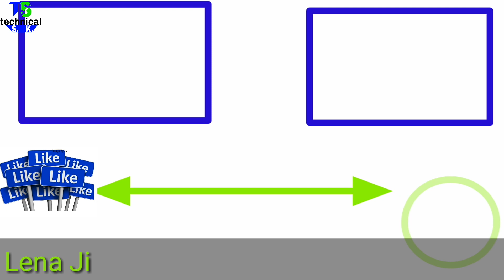Online driving licence kaise banaye// अपने मोबाइल से ड्राइविंग लाइसेंस कैसे बनाएं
अब बनाइए खुद का लाइसेंस अपने मोबाइल से ड्राइविंग लाइसेंस ऑनलाइन खुद ही कम से कम पैसों में